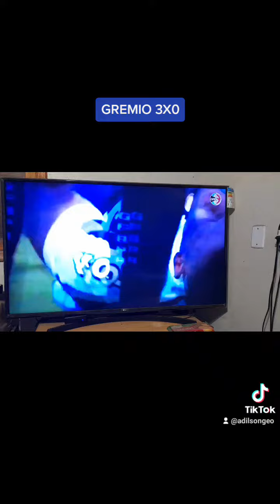20 de março de 2022